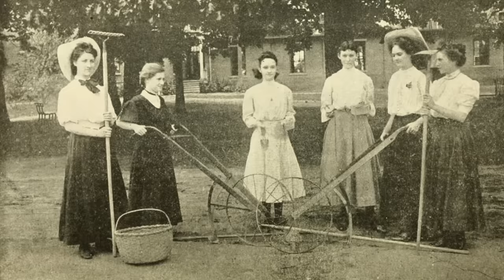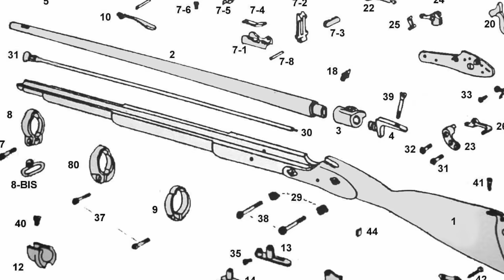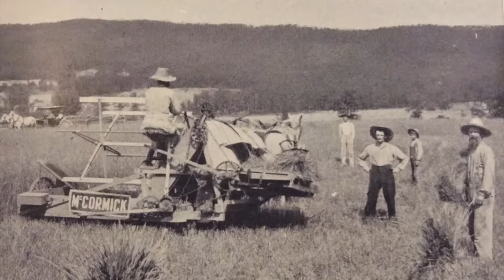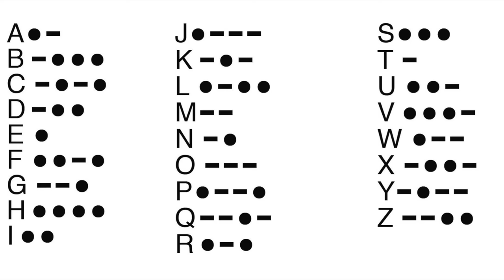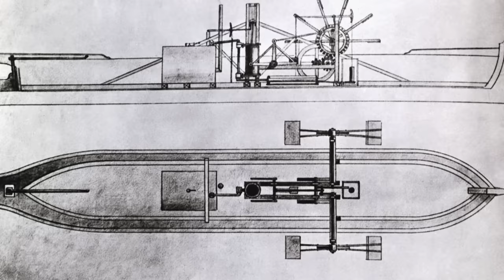Industrial Revolution for Kids | A simple yet comprehensive overview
Industrial Revolution for Kids - a simple yet comprehensive overview to help your kids/students better understand and appreciate everything that went into the industrial revolution.

Together we will learn about how people during this time worked hard to provide everything that they had, from working the fields to sewing their own clothes.  During this period, home and many other goods were transferred into factories to help build things faster and more efficiently.

The industrial revolution helped shape the world as we know it today!  Use this video side by side with our Industrial Revolution Lesson plan found on our website.